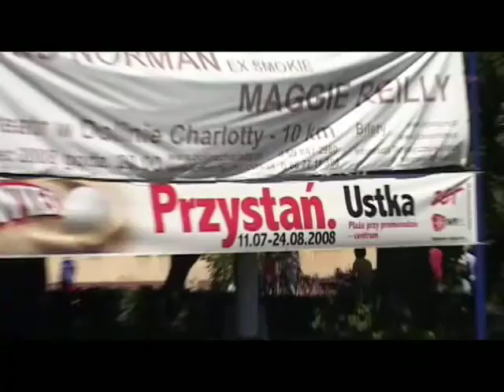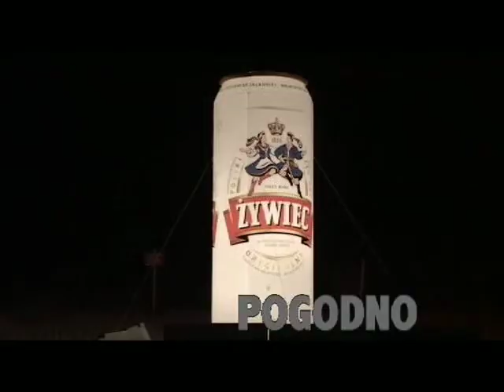Przystań, 11.07 - 24.08.2008, (10 miast nad polskim morzem)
Cykl imprez kulturalno-sportowych w najpopularniejszych nadmorskich miejscowościach realizowany dla marki Żywiec. Przystań to jedno z największych wydarzeń sezonu, które przez lata było ważnym punktem w kalendarzu wakacyjnych imprez nad polskim morzem.